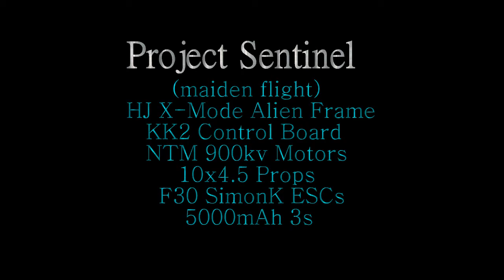Project Sentinel - Maiden Flight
This is the maiden flight of my first Quadcopter build, code named Project Sentinel.
This is also my first time flying a quadcopter, so try not to laugh too hard.
Eventually this will be my FPV quadcopter with a gimbal mounted Gopro.

HJ X-Mode Alien Frame
KK2 Flight Controller with 1.6 firmware
F30 SimonK ESCs
NTM 900kv Motors
10x4.5 Props
Zippy Compact 5000mAh 3s Battery